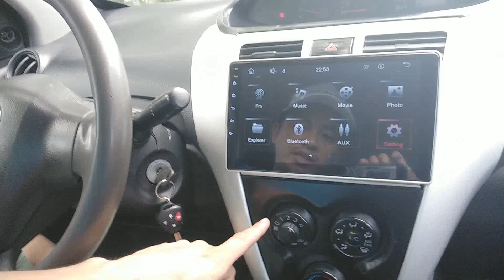Rẻ hơn 20 triệu khi mua Toyota Vios limo nâng E cực đẹp, máy êm, điều hoà buốt tại Vũ Duy Auto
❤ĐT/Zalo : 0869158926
Chợ ô tô Quán Toan - 40 Đường Hùng Vương, Quán Toan, Hồng Bàng, Hải Phòng